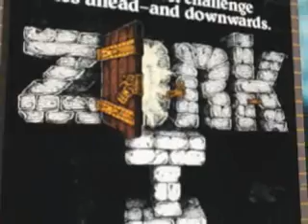Best Of GameTap 2007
A video looking back at the best games added to the best games added to the GameTap Platform in 2007.